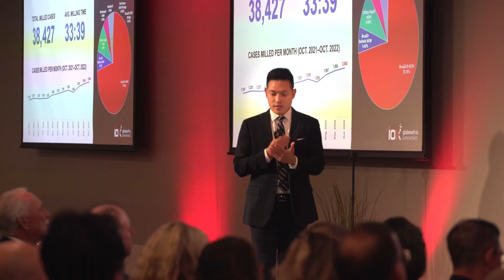COMPLETE DENTURES: MASTERING THE FOUNDATIONAL SKILLS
WHY ATTEND
Attend the Glidewell Symposium for two days of clinical education in removable prosthodontics. On the first day, attend the general session with main podium lectures where top experts demonstrate step-by-step clinical procedures, and on the second day, participate in hands-on workshops to learn proper anterior esthetics and how to capture the perfect bite registration.

Discover the latest clinical information, tools and techniques for your denture cases.
Gain insights from experts in prosthetic dentistry.
Earn nine CE hours.
Acquire new clinical skills to expand your services and treat more patients in your practice.
Tour the world’s largest and most innovative dental laboratory.